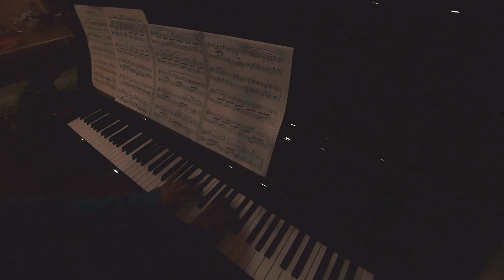Clair de lune / Debussy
月の光　ドビュッシー作曲